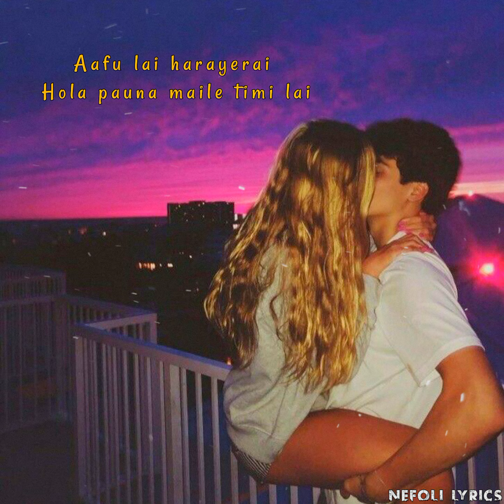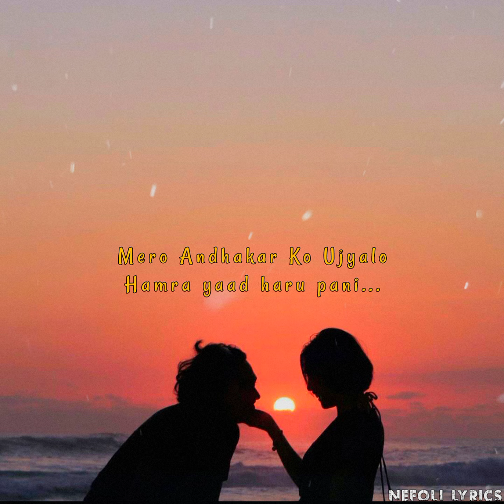Samir Shrestha - Andhakar Ko Ujyalo ( lyrics ) | Nefoli Lyrics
This music video is a aesthetic lyrics. This version is for those who prefer to see aesthetic music with a Lyrics in a beautiful background template. If you want more music lyrics video just like this then don't forget to SUBSCRIBE and give a thumbs up if you enjoy it...! Thanks for watching and Subscribe for more...!😊❣️

Title : Andhakar Ko Ujyalo
Artist : Samir Shrestha
Music Status : Not published yet...!

IGNORE TAGS 😌

Note: We don't have our channel monitized so We are not generating any revenue with this video,We just promoting Song Artist & Artwork artist/illustrator (If you are the creator of the picture and you want it to be removed, please email at " " and I will delete it immediately)

~Nefoli Lyrics